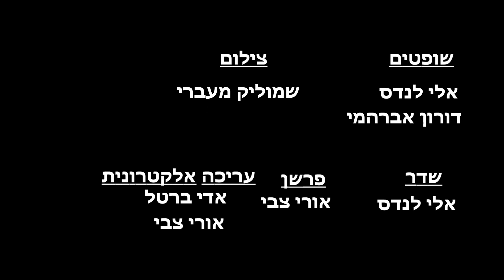ליגת מועדון קרב/ פברואר 2018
אורי בן הרוש אורי VS  איתי שוורץ